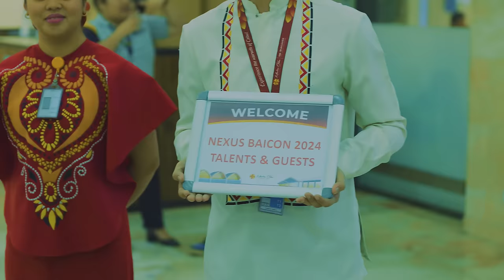CEBURSWAN!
Day 1 namin sa Cebu. Next up - Nexus Baicon 2024! Takits!